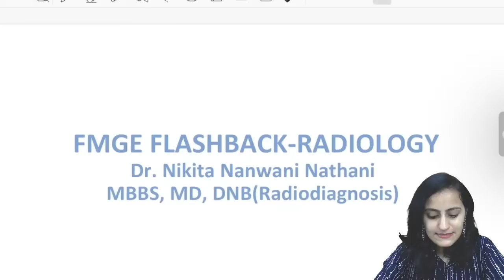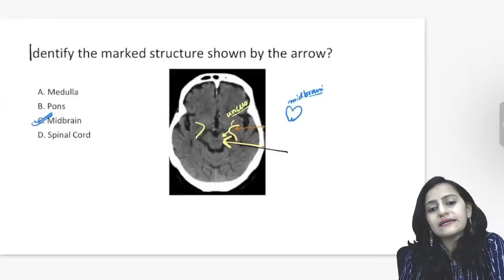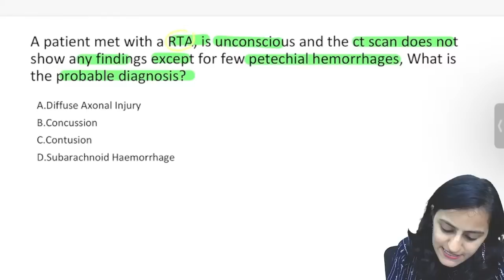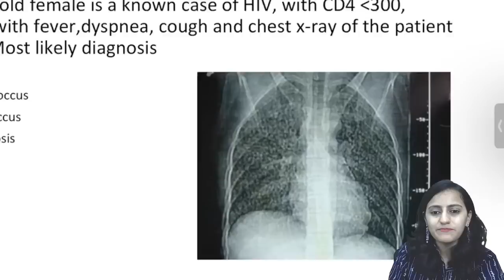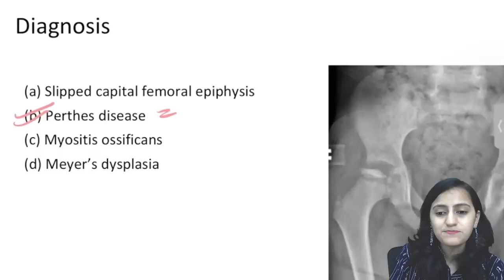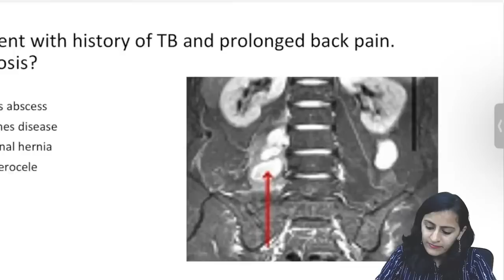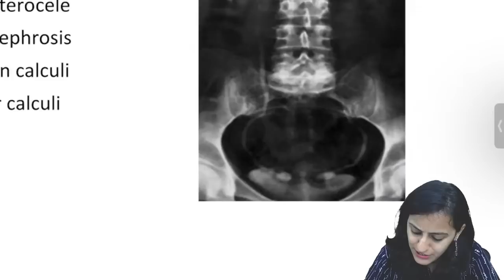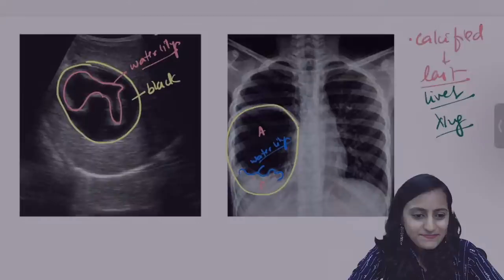"Radiology" FMGE Past 5 Years IMP PYQs by Dr. Nikita Nanwani | Flashback 2023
Welcome to "Radiology" FMGE Past 5 Years IMP PYQs by Dr. Nikita Nanwani! In this exciting Flashback 2023 episode, Dr. Nikita Nanwani takes you on a journey through the most important Radiology questions from the past five years of FMGE exams.

Notes Next Edition by PrepLadder.